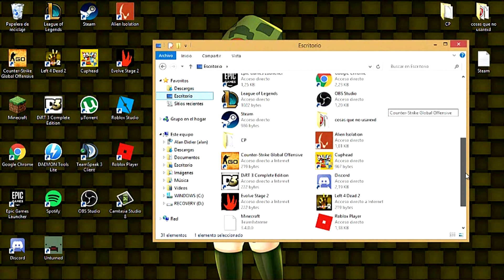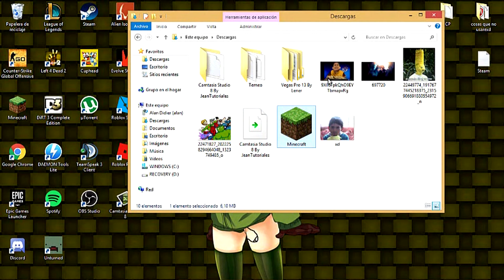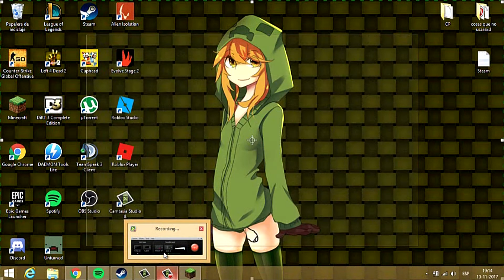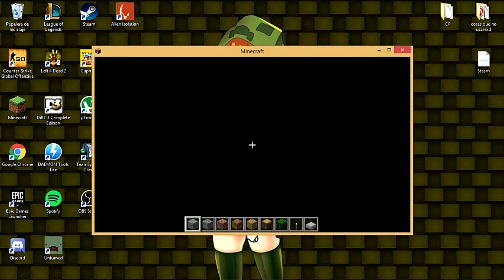Como descargar minecraft todas las versiones.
Link del minecraft 1 link no anuncios [Mega].